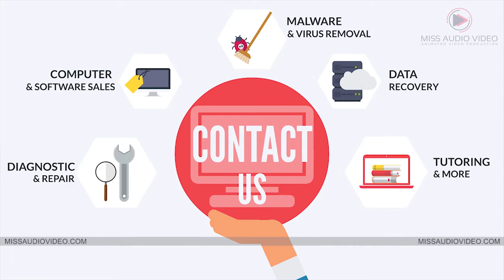✅ Computer Repair Video Promotion Service || Laptop Repair Brand Promotion Video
★ VERY Affordable!